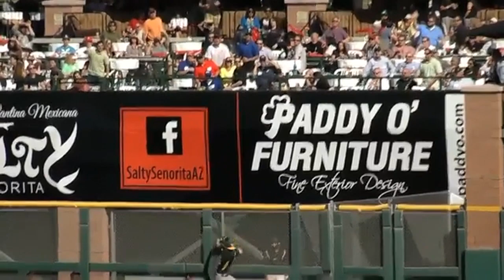Josh Reddick robs 2 HomeRuns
Josh reddick on the first day of spring training makes the catch of the year